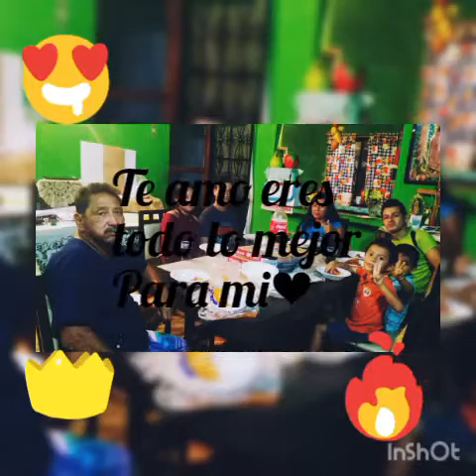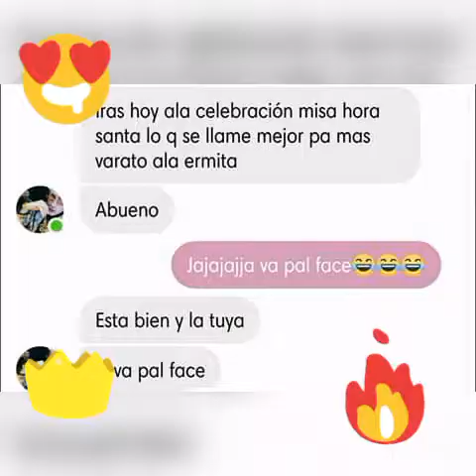Te amo Alejandra lomeli❤💑